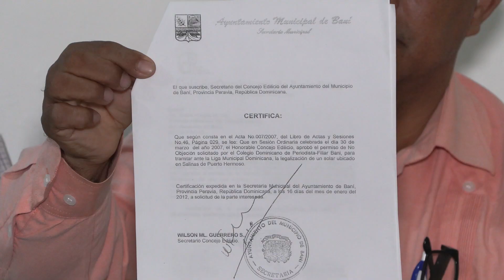COLEGIO DOMINICANO DE PERIODISTAS DENUNCIA AL ALCALDE DE BANI RETIENE TERRENOS PROPIEDAD DEL COLEGIO